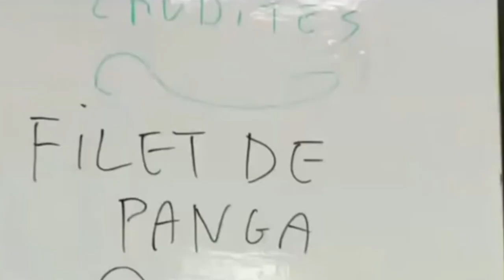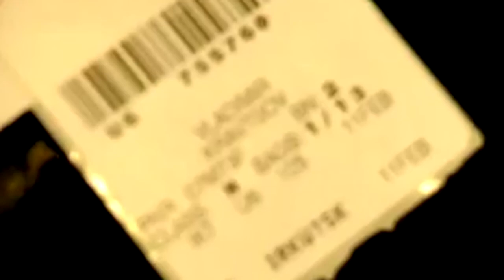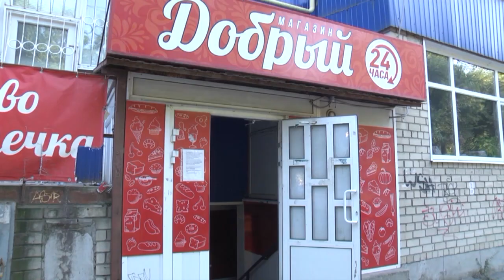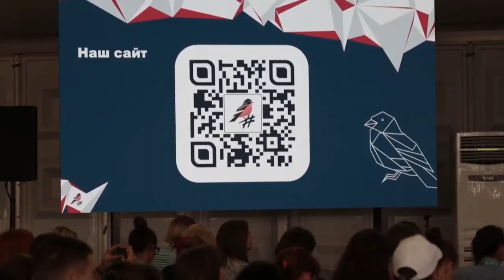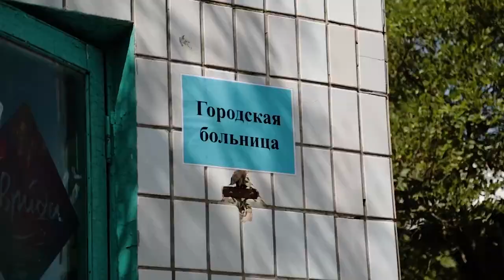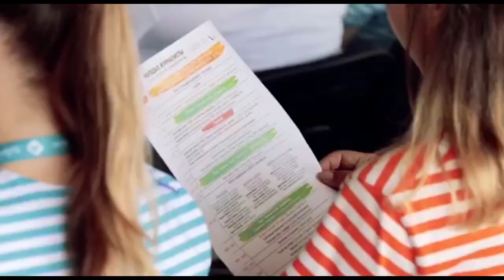День города - новости Рязани 04.09.17